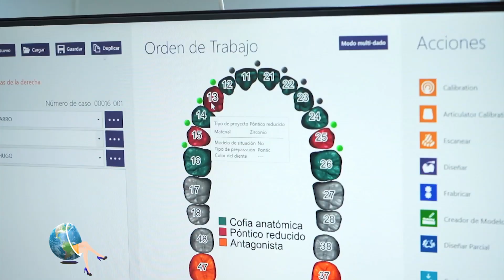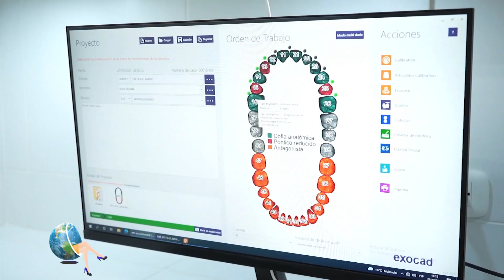PRÓTESIS DENTALES PERFECTAS GRACIAS LA TECNOLOGÍA CAD CAM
La tecnología CAD CAM es un sistema de tecnología dental que ayuda al diseño y la elaboración de prótesis dentales mediante una computadora. Entre sus ventajas, se evita tener que tomar moldes de la boca que resulta tan incómodo, se crea la pieza a medida, y acorta el tiempo de espera en el tratamiento. Veamos.